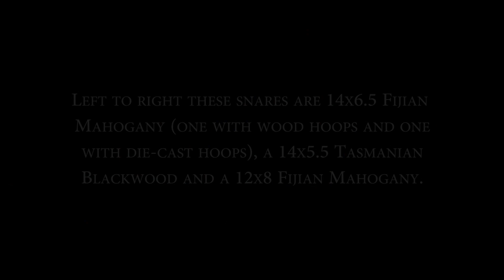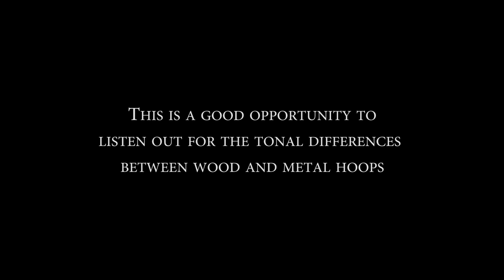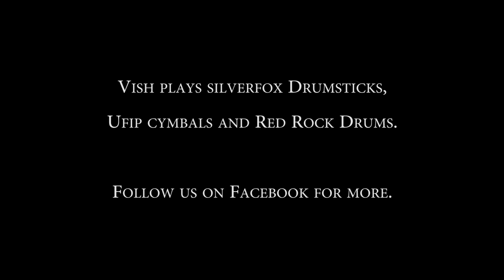iSpy: Vish four snares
What would you do with four of our snares? Vish freestyles with four Red Rock snare drums, two 14x6.5 Fijian Mahogany, a 14x5.5 Tasmanian Blackwood and a 12x8 Fijian Mahogany.